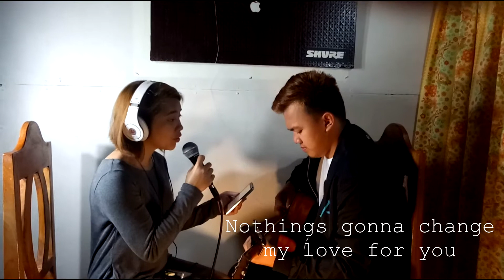Nothings gonna change my love for you (cover)| Zaza and Justine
@J&C Home Studio Production